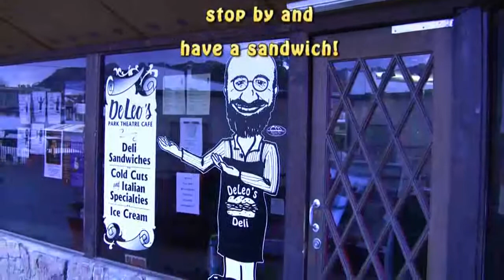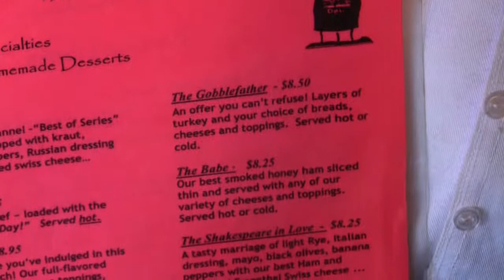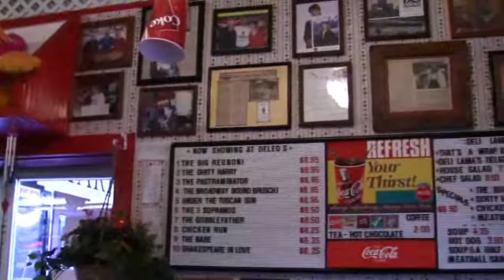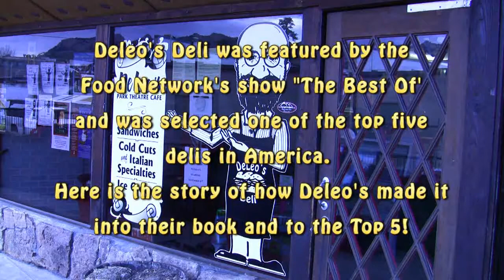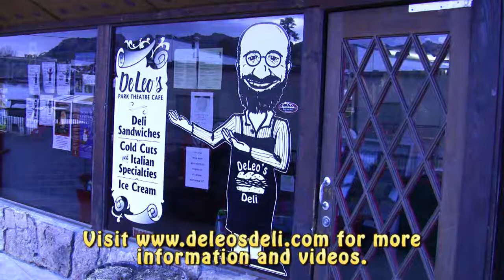Deleo's Deli Estes Park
An overview of what makes Deleo's Deli one of the best Delis in America